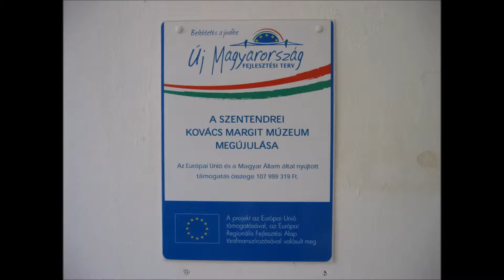Trafalgar Europe Tour 2013 Photo Slide show Day Five